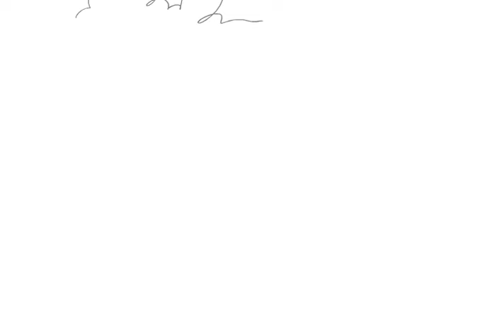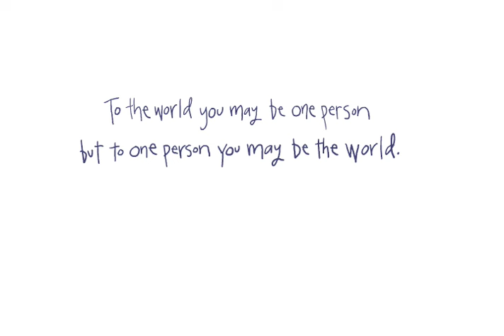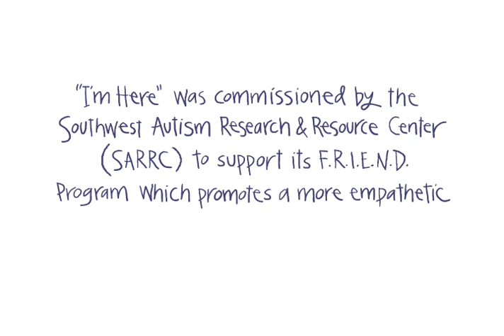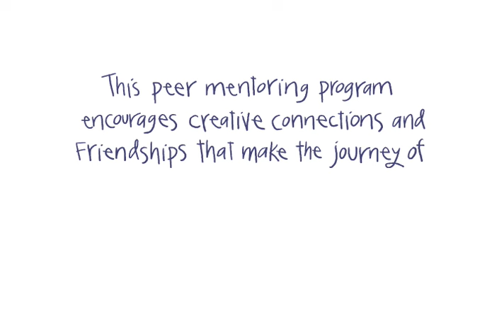I'm Here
This short film, based on an original story and art by Peter H. Reynolds and produced by FableVision, movingly conveys the loneliness that a child on the autism spectrum often experiences, and the life-changing impact each of us can have when we reach out and embrace them. FableVision created the film for SARRC (Southwest Autism Research and Resource Center).

FableVision CEO Peter H. Reynolds, NY Times best-selling children's author/illustrator, illustrated the film. The film includes a powerful musical score by Ruth Mendelson. The storybook edition of I'M HERE is published by Simon & Schuster.

The film "I'm Here" is the precursor to the film and book "Wings of EPOH." Both products are co-published by FableVision and SARRC.